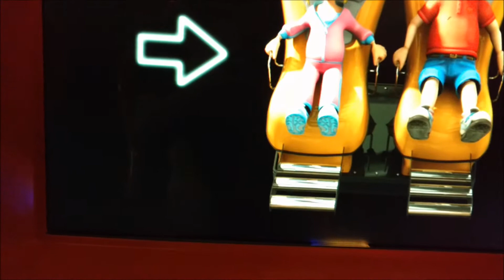DINO SAFARI Virtual Reality Simulation Adventure at Dave & Busters Typhoon Ride Plush Fun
Simulation game called Typhoon at Dave & Busters. This stage is the Dino Safari, be careful the Dino's may hurt us! Special plush guest appearance?